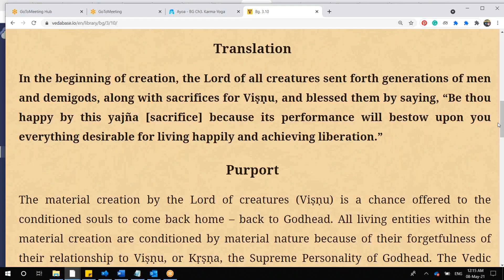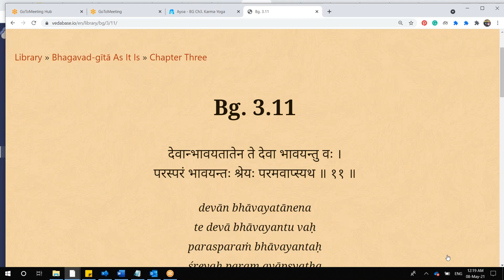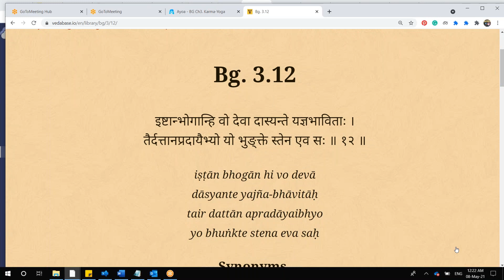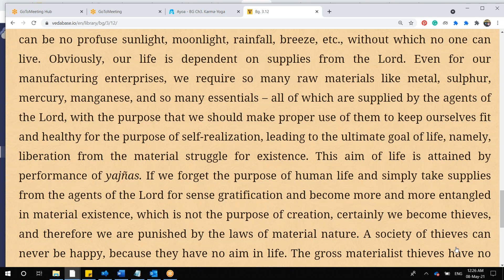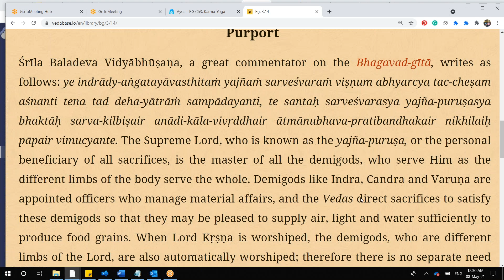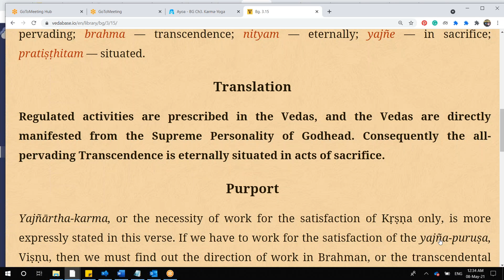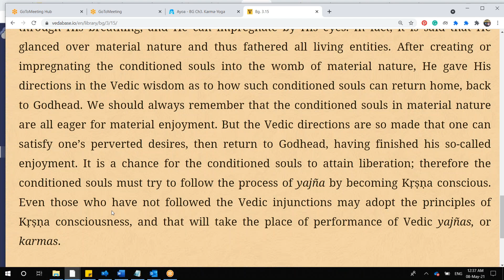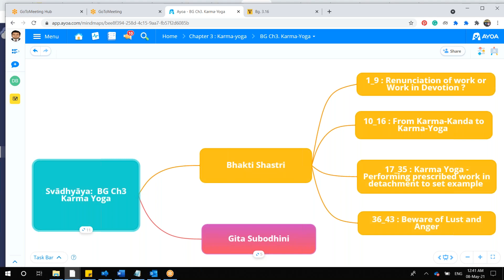03b. Bhagavad Gita Chapter 3 BG 03.10_03.16